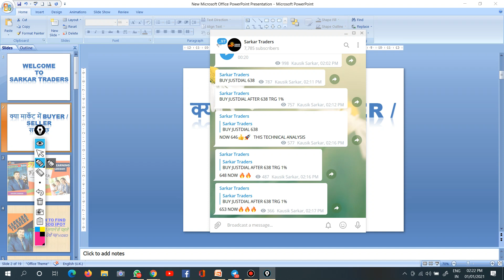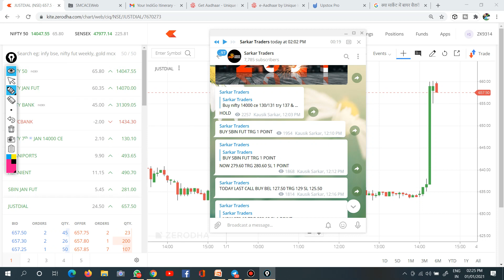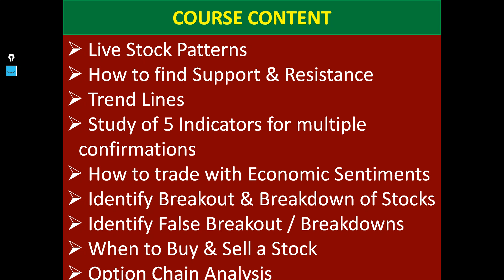INTRADAY TRADING BUYER SELLER EFFECTS ON SHARE MARKET||SARKAR TRADERS||BY KAUSIK SARKAR